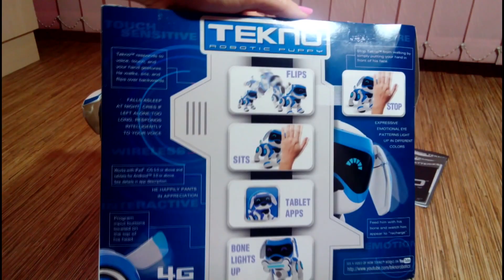РОБОТ ЩЕНОК TEKSTA (TEKNO) четвертого поколения. Обзор. Посылка из Америки.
Интерактивный щенок TEKSTA TEKNO четвертого поколения.
В видео представлен небольшой обзор интерактивного щенка - робота TEKSTA (TEKNO) четвертого поколения и показаны его основные возможности и показаны команды, которые можно давать щенку в процессе игры. Очень интересная и забавная игрушка. Единственный момент, который остался непонятен - путаница с названиями, в некоторых магазинах она называется TEKSTA, что и написано на коробке, а в некоторых при том-же названии TEKSTA, на коробке, как и в показанном варианте надпись - TEKNO.

В различных магазинах - неоднозначные отзывы, много отзывов о быстром выходе игрушки из строя, этот пока работает исправно на протяжении 12 дней.